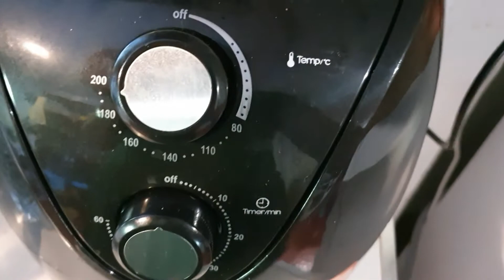หอมนุ่ม เหมือนทอดกับน้ำมันเลย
สวัสดีค่ะเพื่อนๆและ FC ทุกท่านที่ติดตามรับชมช่อง # ฟาร์มคุณแม่เปล่ง ตลอดมานะคะ ช่องของเราจะทำวีดีโอหลากหลายจากประสบการณ์จริง หลักๆเลยเราจะทำ สวนเกษตร สวนเกษตรปลอดสาร แบบพอเพียง และเราก็ชอบไปทาน อาหารไทย อาหารเยอรมัน และยังมี การท่องเที่ยว ในที่ต่างๆของ จังหวัดนครสวรรค์ และสถานที่เที่ยวทั่วไปของเมืองไทยค่ะ และเรายังแบ่งปัน การทำ อาหารไทย ขนมไทย ที่เราทำขายและประสบความสำเร็จ และเรายังมีการแชร์ประสบการณ์เรื่อง สามีฝรั่งด้วยค่ะ โปรดติดตามนะคะท่านสามารถเลือกชมได้ตามลิ้งด้านล่างค่ะ

คลิป เที่ยวกิน ใน เมืองไทย👇